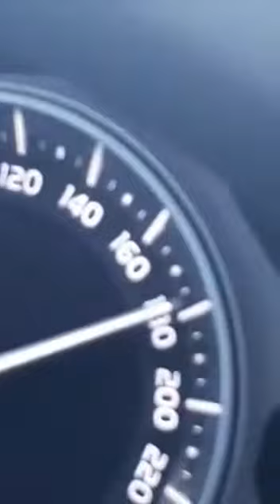Carro velho, coração novo!!!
Nunca subestimem um carro velho andando na esquerda... Você pode ser surpreendido, kkk